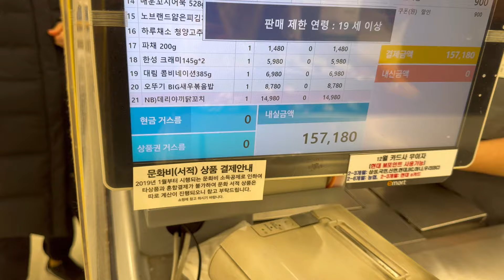루트베이스와 꽁쉘터안에서 겨울에도 불멍캠핑 / 새해맞이2400발폭죽 / 화목난로 장작화롯대 총출동 겨울캠핑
" 16피트 루트베이스 텐트 "
" 꽁쉘터 "
촬영장소 :  전촌솔밭캠핑장
꽁쉘터